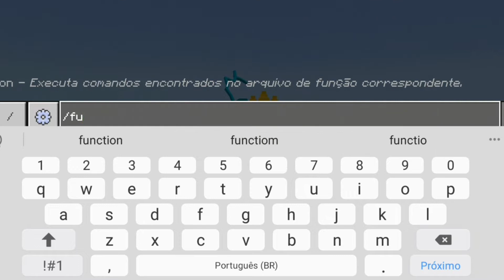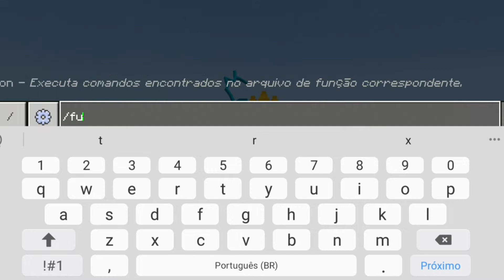LANÇOU !! Novo Melhor ADDONS/MOD DRAGON BALL SUPER Para MCPE (Minecraft Pocket Edition)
Então pessoal esse addon do Dragon Ball Super ou Dragon Ball Z adiciona várias formas Adiciona os super Sayajins 1 2 3 e 4 Super Sayajin God Super Sayajin Blue e Super Saiyajin Rose Além disso adicionar forma ozaro e tem a novo voadora tem um Sayajin em todos os personagens de Anime e muito mais tá muito lindo o gráfico tudo em HD Super Realista e muito mais Espero que gostem não esquece de deixar o like se inscreva no canal se não foi escrito compartilhamento com todo mundo falou e até o próximo vídeo